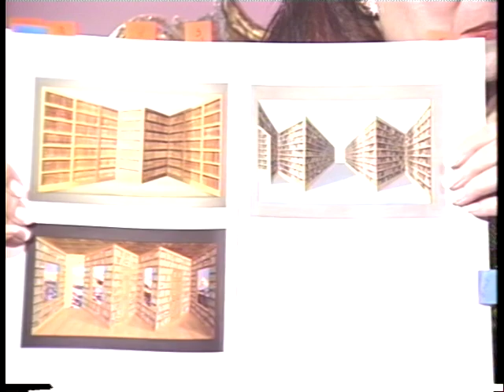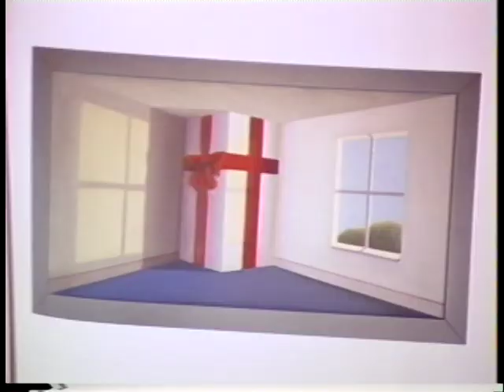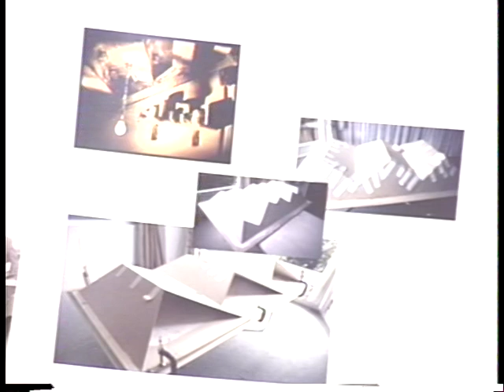Joan Quinn profiles: Dennis McNeil and Patrick Hughes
Joan Quinn interviews tenor Dennis McNeil and artist Patrick Hughes.  This show was produced December 6th, 2001.